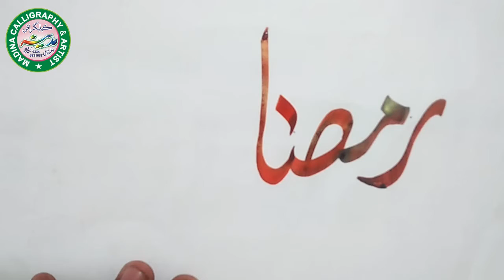how to write ramadan kareem in Calligraphy l Ramadan Khattati l ramadan Shareef 2022 l Calligraphy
how to write ramadan kareem in Calligraphy
Ramadan shareef
ramadan Calligraphy
Ramadan Kareem
Mahe Ramadan
Ramadam Khattati
ramadan Handwriting
Shareef 2022